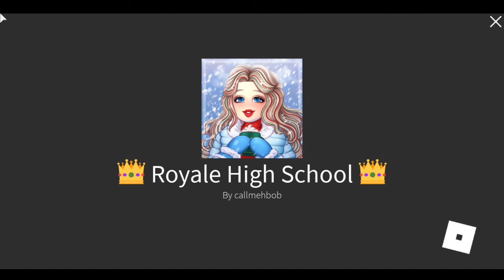Annoying my friend for 24 hours!